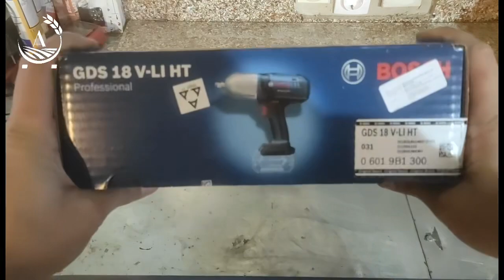BOSCH® Aku. udarni odvrtač GDS 18 V-LI HT - Agro24.rs Novi Sad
BOSCH® Aku. udarni odvrtač
GDS 18 V-LI HT

Bosch Professional!
Agro24.rs